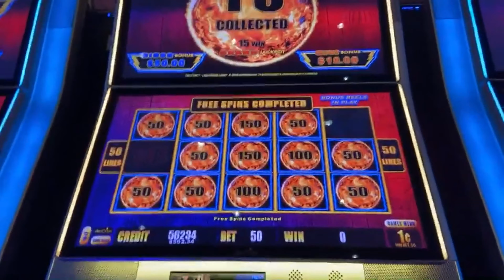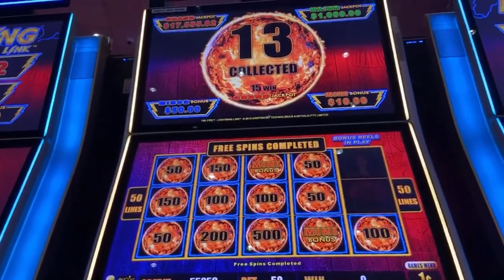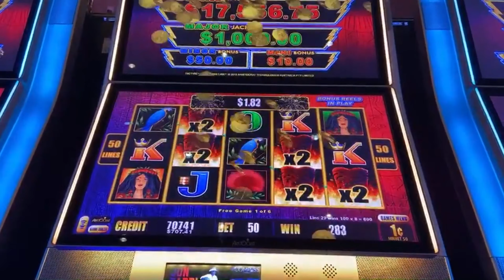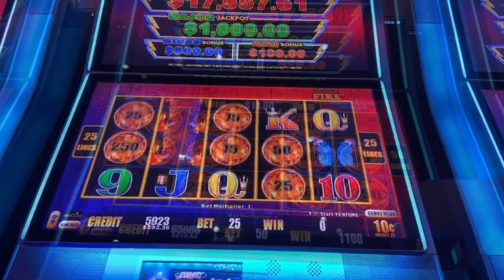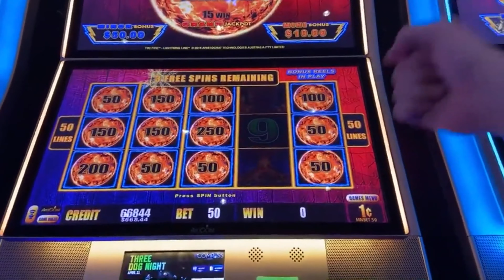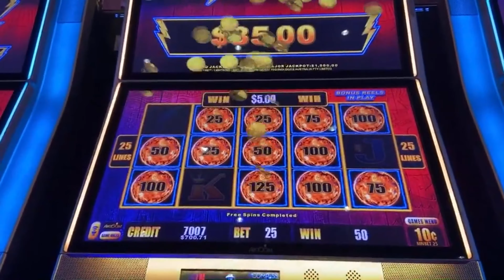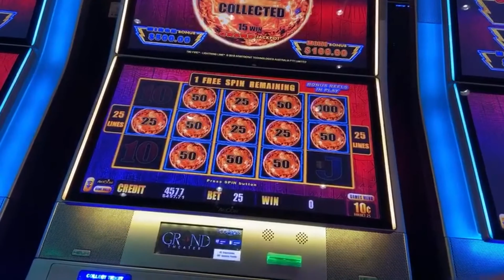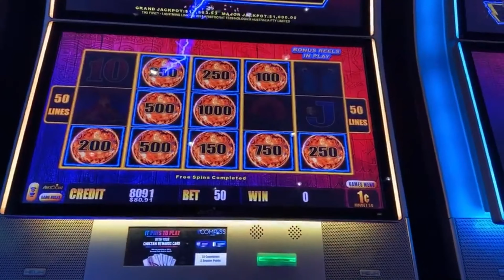Tiki Fire 1k Major Chase LiveStream Highlights Just The Bonuses Change It Up Session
Recent Change It Up Livestream but I removed all the spins inbetween and here are just the bonuses while I chase a $1k Major on Lightning Link Tiki Fire Slot Machine.